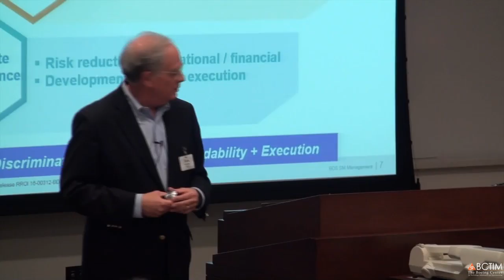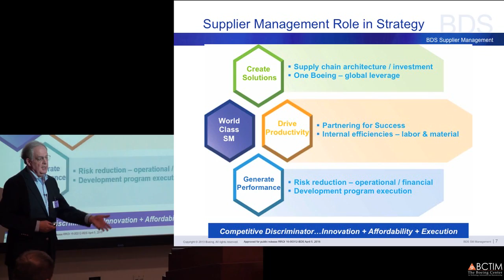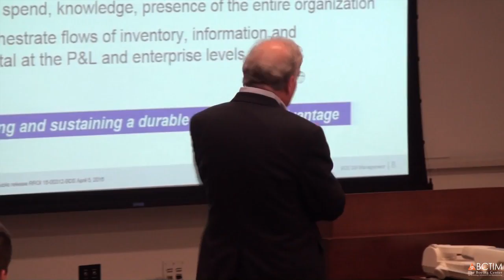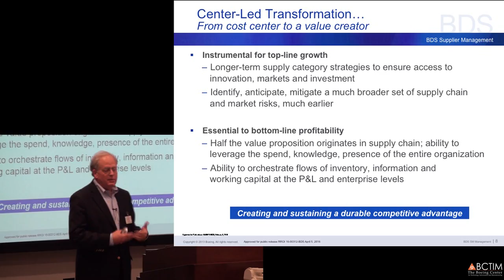Supply Chain Strategy & Innovation in the Defense Industry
In part two of his BCTIM Operational Excellence seminar, Dana Hullinger, Director of Supply Chain Strategy, Architectures & Analytics at Boeing Defense, Space & Security, speaks about BDS Supplier Management's role in supply chain strategy and using financial and operational risk reduction to affect a transformation from cost center to value creator.